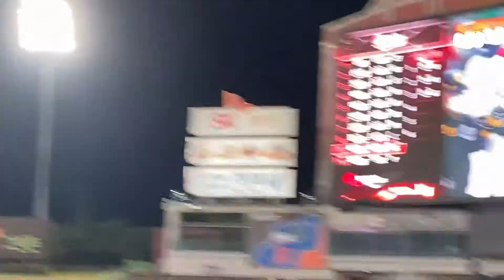인천1호선 문학경기장역 명소 : 20201023 KBO리그 롯데자이언츠 대 SK 와이번스 8회초 롯데 번트 삼중살 Triple play